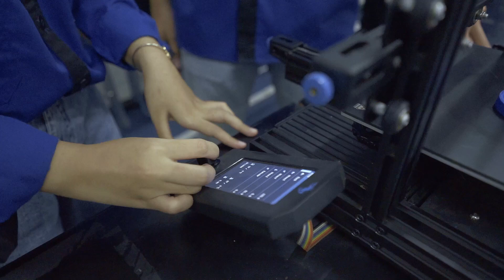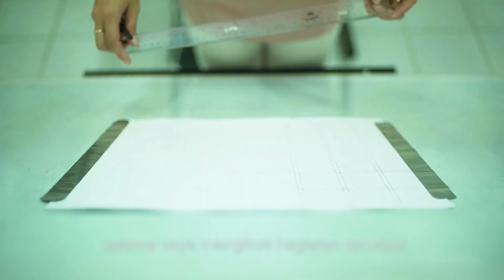PROFIL PROGRAM STUDI TEKNIK INDUSTRI UMM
Tertarik dengan dunia industri yang banyak sekali macamnya? Atau mungkin punya cita-cita jadi konsultan dan wirausahawan yang jago di skala industri? Ini saatnya kamu kenalan dengan Prodi Industri UMM!

Cameraman :
Editor :
Supervisor : Rino Anugrawan